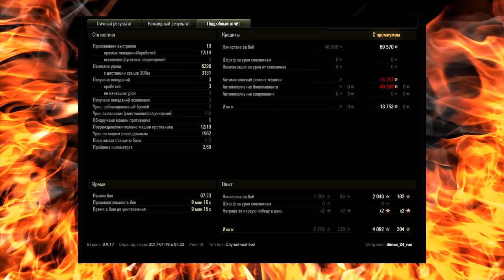World Of Tanks. 🍗 Когда же нерф Grille 15 ??? - или как играть на Гриле - гайд. 🔝 WoT - мир танков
Игрок с ником *dimas_24_rus [QRAB]* на танке Grille15 убивает 10 танков и берёт медаль пула, уничтожает 3 легких танка ЛТ и берёт медаль Найдина, получает медаль Танкист-снайпер. ну и само собой - знак классности мастер, основной калибр и воин.

- *СМОТРИМ*

Grille 15 - Летом 1942 года Управление вооружений сухопутных сил Германии заключило договор с компаниями Krupp и Rheinmetall на создание САУ на шасси танка Panther. Рассматривались варианты установки 128-мм орудия K 43 и 150-мм гаубицы sFH 43. Проекты получили обозначение Grille 12 и Grille 15. Имели заднее расположение боевого отделения и отличались между собой только типом артсистемы. Позднее было принято требование об установке 150-мм пушки с длиной ствола в 63 калибра на Grille 15. Такое орудие имело возможность пробития снарядами 200-мм брони на дистанции 4000 метров. Однако работы затянулись, и проект Grille15 так и не был реализован в металле.

канал 20fps WoT-TV посвещён игре World Of Tanks. гайды обзоры, тактики, стримы и просто хорошие бои.
играем в world Of tanks вместе, играем в  wot...

Спасибо, друзья, за просмотр и комментарий!!!